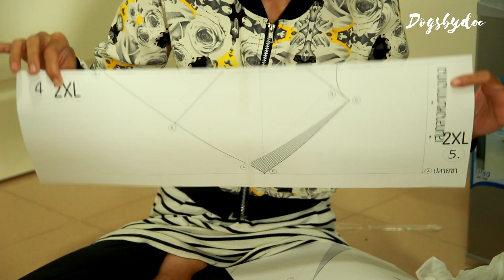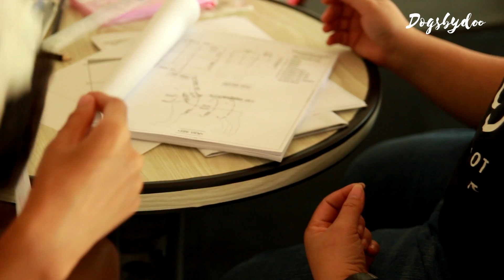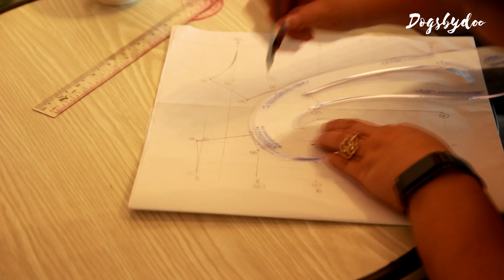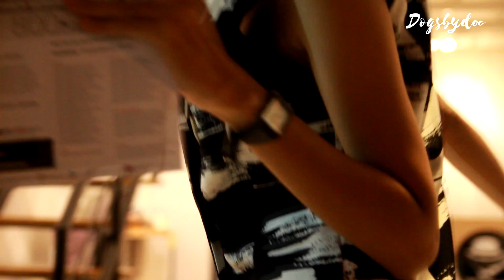สอนเขียนแพทเทิร์นเสื้อผ้าสัตว์เลี้ยง นครปฐม : Dogsbydoo VLOG #3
อย่างที่รู้ๆ กันว่า แหม่มจะเริ่มออกไปสอนที่ต่างจังหวัด
เริ่มต้นที่นครปฐมก่อนเลย มาดูเบื้อหลังก่อนไปสอน
กับบรรยากาศการสอนกันดีกว่าค่ะ

อย่าลืมกด Sub ช่องเอาไว้ติดตามคลิปใหม่ๆ นะคะ